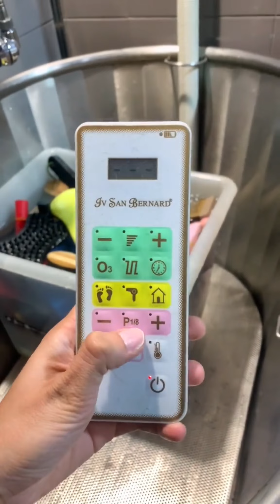È importantissimo DISINFETTARE sempre e regolarmente TUTTI GLI ATTREZZI della TOELETTATURA e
È importantissimo DISINFETTARE sempre e regolarmente TUTTI GLI ATTREZZI della TOELETTATURA e mantenerli SEMPRE PULITI e IGIENICI.. lovelypetboutique🐾 # e DISINFETTATI 🐾